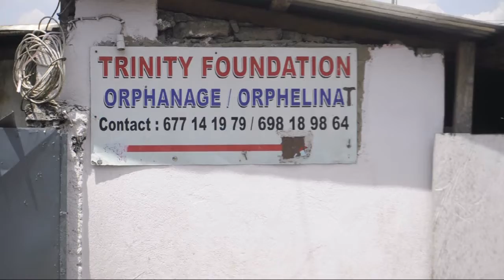trinity foundation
Ceci est un film écrit par Ange Millet
et produit par Mag Donking Production